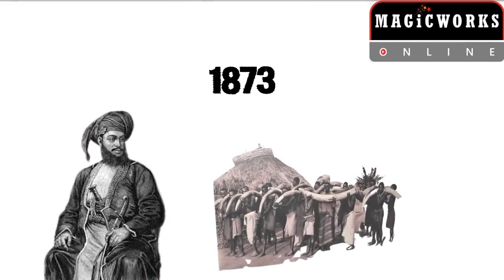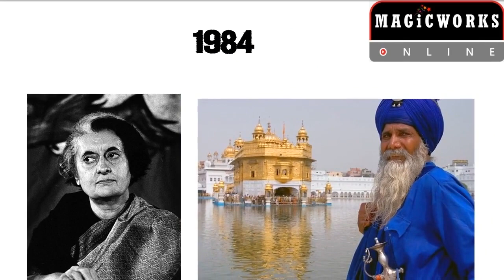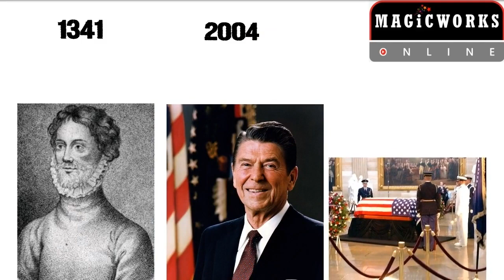Today in History - 5th June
Today in history fifth of June. So, let’s have a look at the special events that occurred on this day.

In 1873, on this day, under pressure from the British, Sultan Bargash bin Saeed closed the infamous Zanzibar slave market in modern-day Tanzania.

In 1947, on this day, US Secretary of State George Marshall outlined the "Marshall Plan" for the purpose of rebuilding Western Europe today.

In 1967, a six-day war broke out between Israel and the neighboring Arab states of Egypt, Jordan, and Syria.

In 1968, Palestinian Sirhan Sirhan shot Robert F. Kennedy three times and the next day he died. The same person also injured five more at the Ambassador Hotel in Los Angeles, California.

In 1981, The AIDS epidemic officially began on this day, when the US Centers for Disease Control found five homosexual men in Los Angeles with pneumonia.

In 1984, a mainstream computer was running for the first time in history, a program with editable data was discovered by Kyle Butler.

On June 5, 1984, Indira Gandhi ordered an attack on the Golden Temple in Amritsar, the holiest site for the Sikhs.

Important Birthdays. In 1341, on this very day, Langley's Edmund, son of Edward three of England, the first Duke of York, was born in King Langley, Hertfordshire, England. Deaths. In 2004 Ronald Reagan, the fortieth US President who was also an actor died at the age of 93 on this day.

Please share your opinion in the comment section. Don’t forget to tap on the bell icon as well, to get notification of new videos from us.